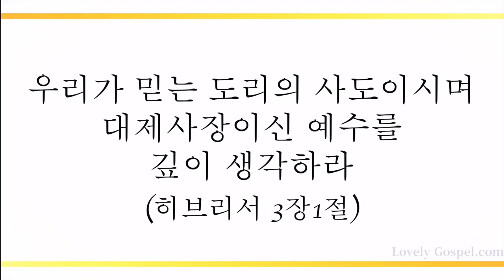구주를 생각만 해도 (Jesus, the Very Thought of Thee, 85장) - 루카스 (Lukas)/(Piano:나정현)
'우리가 믿는 도리의 사도이시며 대제사장이신 예수를 깊이 생각하라'(히3:1)

'하나님의 아들이 나타나신 것은 마귀의 일을 멸하려 하심이라'(요일3:8)

순간의 생각을 틈타 믿는 이의 마음을 지키지 못하게 하는 사단의 계략을 참 왕되신 예수 그리스도의 권세로 꺾고 승리하게 하사 종일종야 오직 예수 그리스도만을 깊게 생각하고 온 마음 다해 사랑하는 하나님 자녀되게 하셨음에 감사하며 이 찬양 바칩니다.

이번 주 143번째 찬송 연주 곡으로 색소포니스트 루카스님과 피아니스트 나정현님의 '구주를 생각만 해도-85장’ 들려 드립니다.이 찬양 들으시는 모든 분들께 항상 성령 충만한 최고의 시간 임하시기 기도 드립니다♡]